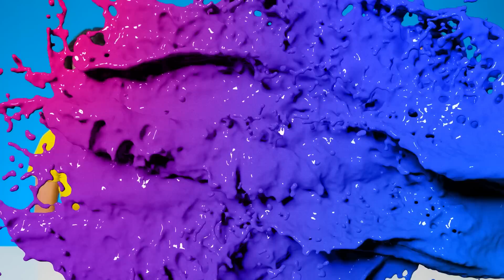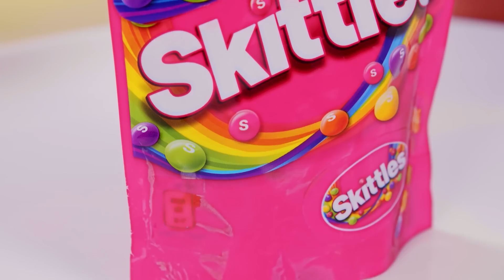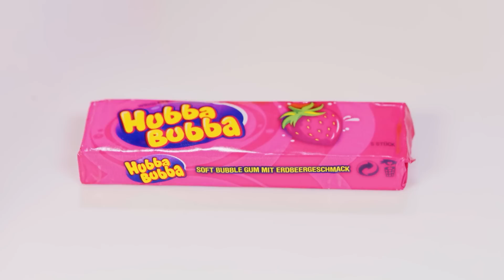जो ड्रॉ यह बेहतर पुरस्कार ले चुनौती #8 DaRaDa Challenge